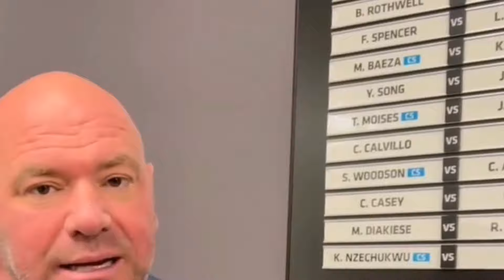Max Holloway vs Yair Rodriguez Highlights Full Fight